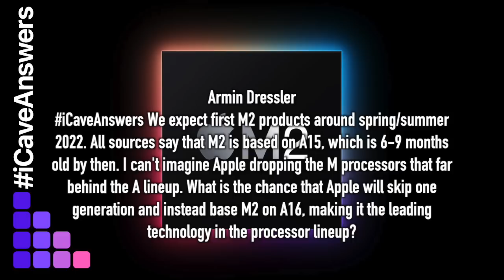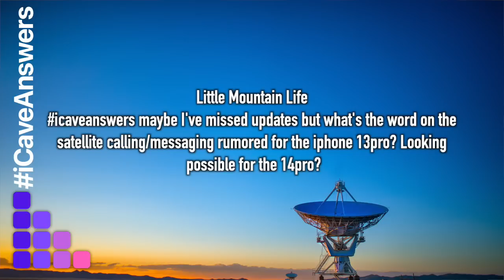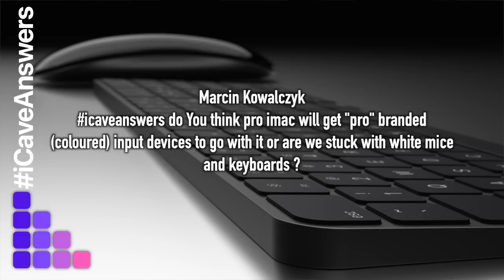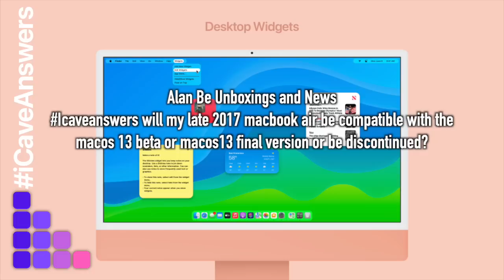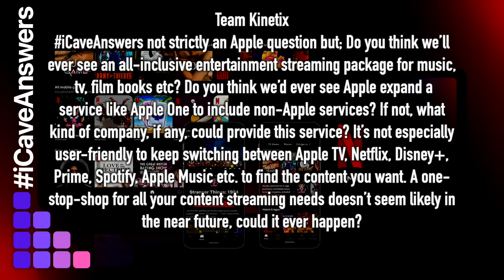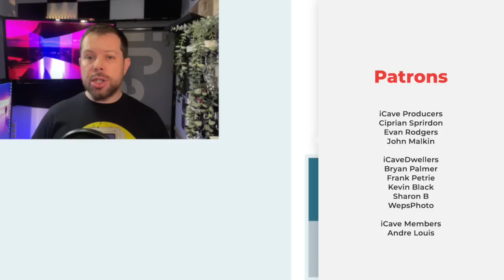Will Apple M2 Macs be based on A15 or skip to A16 cores?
0:00 On today’s iCaveAnswers:
0:33 Could M2 jump to A16 Architecture?
2:16 iPhone 5C design revival?
3:15 Satelite comms in iPhone 14?
4:09 iCave TicTok?
4:35 Scott Forstall’s exit
5:26 Jony Ive’s Dell Influence
6:39 Pro Keyboards and Mice
7:21 MacOS 13 compatibility
8:52 All in one streaming
11:00 And should we take a break from iCaveDave?

MacBook Air M2 render via @AppleTomorrow

Armin Dressler
iCaveAnswers We expect first M2 products around spring/summer 2022. All sources say that M2 is based on A15, which is 6-9 months old by then. I can't imagine Apple dropping the M processors that far behind the A lineup. What is the chance that Apple will skip one generation and instead base M2 on A16, making it the leading technology in the processor lineup?

Team Kinetix
iCaveAnswers Do you think Apple could ever use the iPhone 5c design language again? I don’t think it was a terrible device, more that Apple got the pricing wrong that year. A super cheap, plastic iPhone SE might encourage people into the ecosystem?

Little Mountain Life
icaveanswers maybe I've missed updates but what's the word on the satellite calling/messaging rumored for the iphone 13pro? Looking possible for the 14pro?

Evan Rodgers
icaveanswers any plans to start a TikTok account to post short videos? Youtube shorts looks like a flop for almost all creators.

James Apple
Why did Scott Forstall leave Apple because I think it’s more than the fiasco with Apple Maps launch?

Team Kinetix
iCaveAnswers do you think Jonny Ive is consulting for Dell? The new XPS-13 laptop introduces a TouchBar and solid state trackpad on a windows machine. What other Apple features do you think we’ll see go mainstream in the coming years?

Marcin Kowalczyk
icaveanswers do You think pro imac will get "pro" branded (coloured) input devices to go with it or are we stuck with white mice and keyboards ?

Alan Be Unboxings and News
Icaveanswers will my late 2017 macbook air be compatible with the macos 13 beta or macos13 final version or be discontinued?

Team Kinetix
iCaveAnswers not strictly an Apple question but; Do you think we’ll ever see an all-inclusive entertainment streaming package for music, tv, film books etc? Do you think we’d ever see Apple expand a service like Apple One to include non-Apple services? If not, what kind of company, if any, could provide this service? It’s not especially user-friendly to keep switching between Apple TV, Netflix, Disney+, Prime, Spotify, Apple Music etc. to find the content you want. A one-stop-shop for all your content streaming needs doesn’t seem likely in the near future, could it ever happen?

Bryan Data
icaveanswers- during this low news period, why don’t you give yourself a bit of a break and only record episodes every second day - or just Monday, Wednesday and Friday?